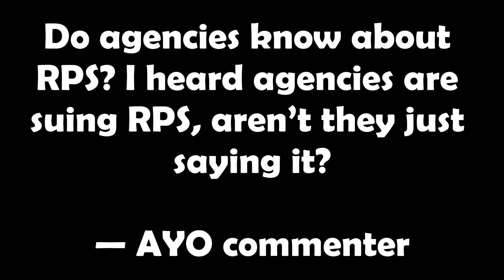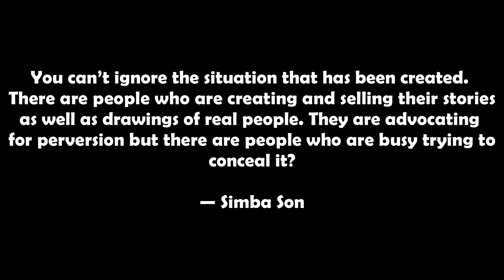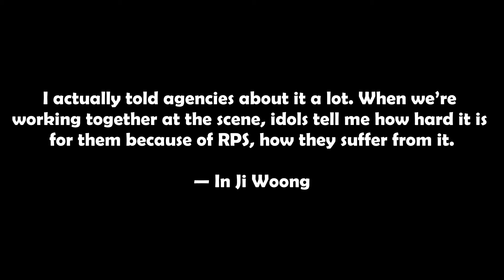K-Pop Industry Professionals Reveal How Idols & Agencies Really Feel About Fanfiction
Fans have been writing fanfiction since K-Pop’s first generation, but how do stars feel about it? K-Pop Industry Professionals Reveal How Idols & Agencies Really Feel About Fanfiction.